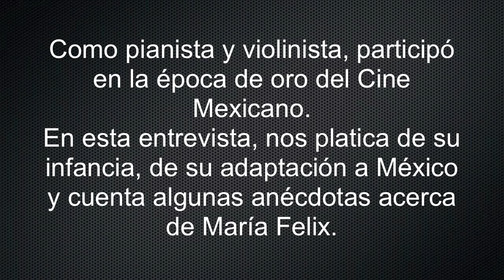Enlace Judío - La época de oro del cine mexicano en la mirada de un inmigrante judío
Conoce a tu comunidad judía de México. Nuestra comunidad judía está llena de hacedores, y de gente extremadamente valiosa como el Sr. Isaac Ivker, cuyas memorias son indispensables y relevantes para reconocer nuestra identidad y estancia en este hermoso país, México.

1 de diciembre de 2011